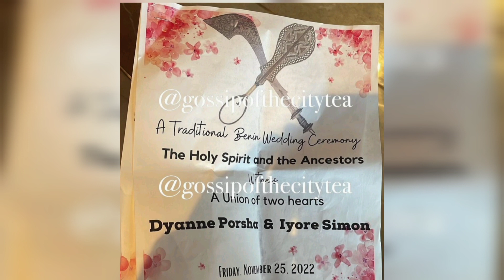BREAKING | PORSHA WILLIAMS & SIMON GUOBADIA IS OFFICIALLY MARRIED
Hidn Treasure Designs Jewelry
***SUPER THANKS ARE WELCOMED
***SUPER CHATS ARE WELCOMED

For Stories You Want Me To Cover & Voice-Overs Promos Commercials & Sponsors